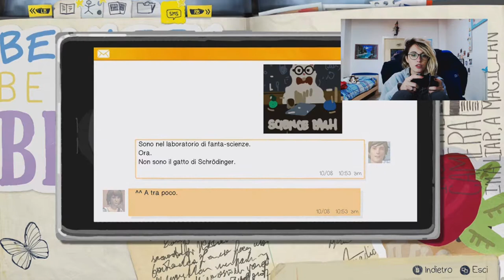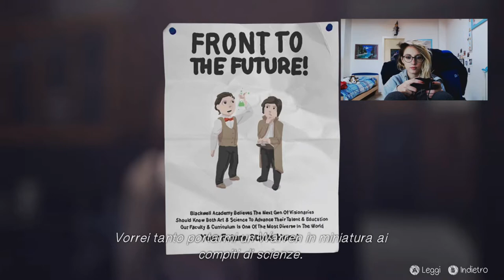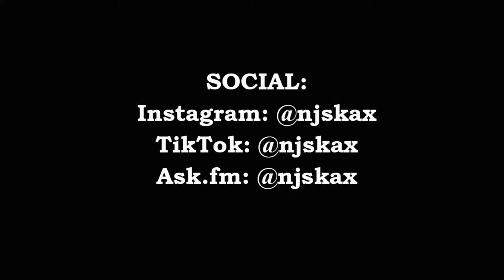LIS12: RIVELO TUTTO A MR JEFFERSON? AIUTO!! || AV